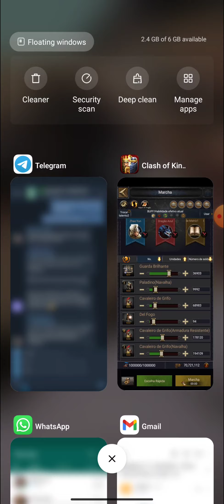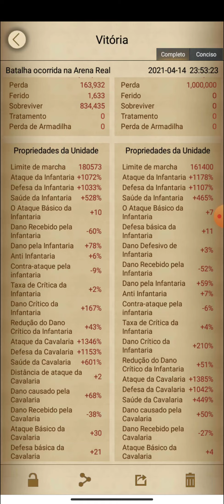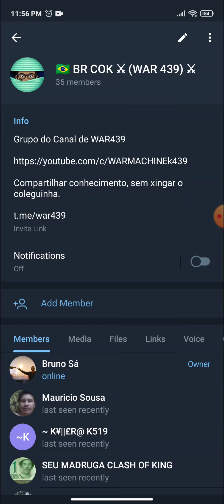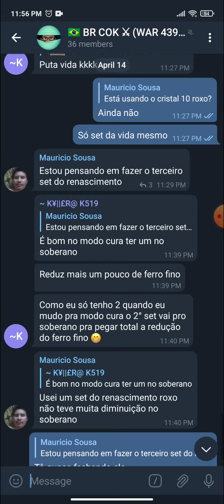Clash of Kings: Como aumentar HP Fácil + Bônus | Dicas Rápidas WAR439